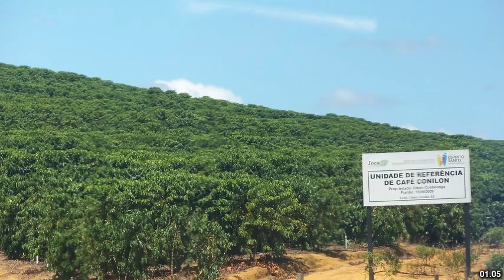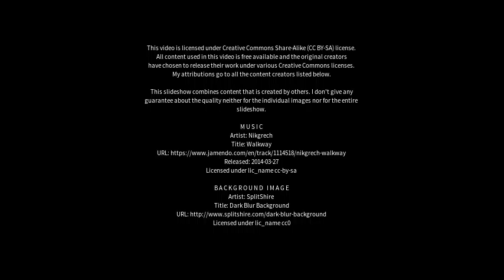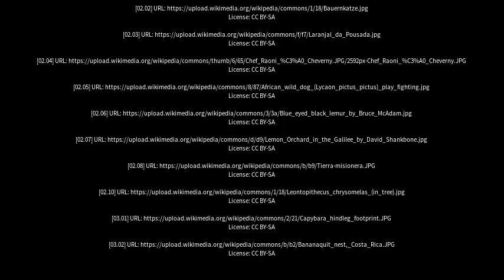Best places to visit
Best places to visit - Laranja da Terra (Brazil) Best places to visit - Slideshows from all over the world - City trips, nature pictures, etc.